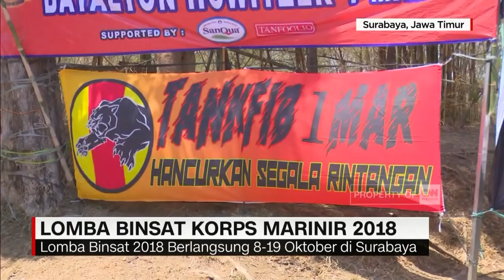Lomba Binsat Korps Marinir 2018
Ribuan pasukan Marinir TNI AL mengikuti lomba pembinaan satuan , atau Binsat , di markas Marinir , Karang Pilang, Surabaya . Lomba Binsat ini diadakan , agar prajurit selalu siap sedia dan waspada .

Like & Follow Facebook:
CNN Indonesia

cnnindonesiatv